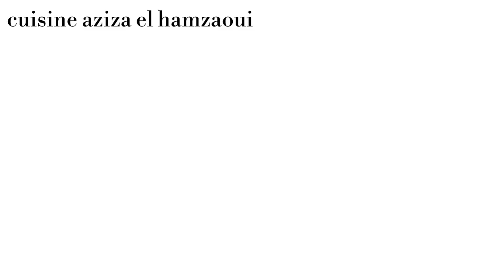اروع كيك# وجديهم دفعة واحدة بدون مجهود في وقت وجيز